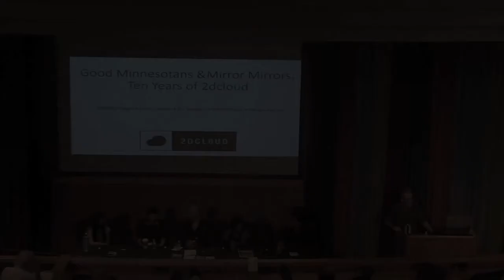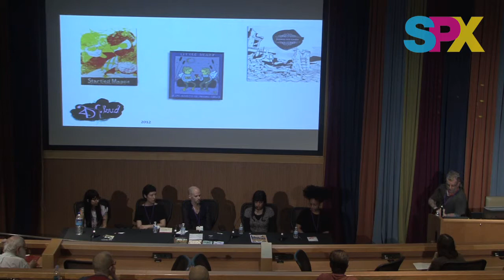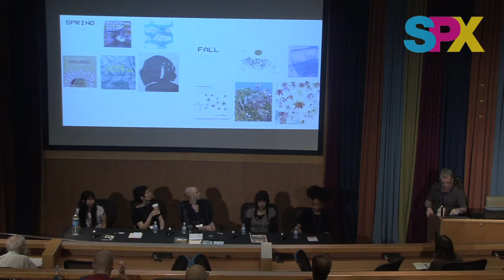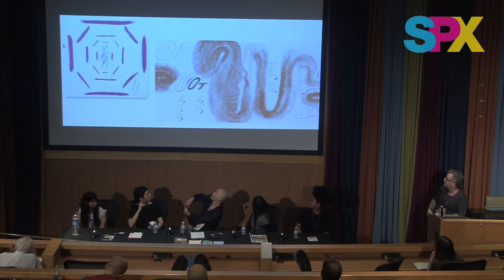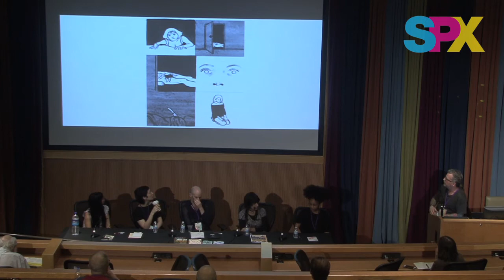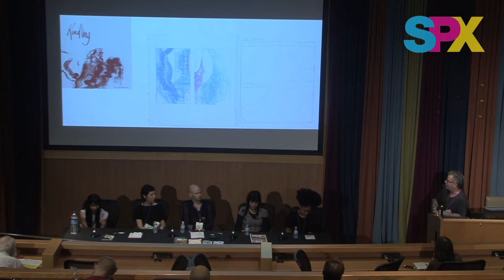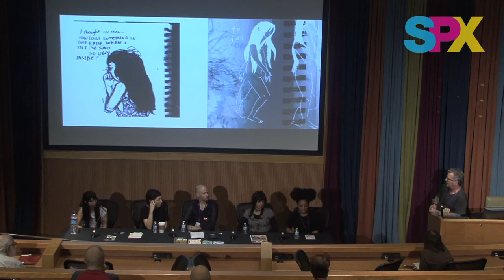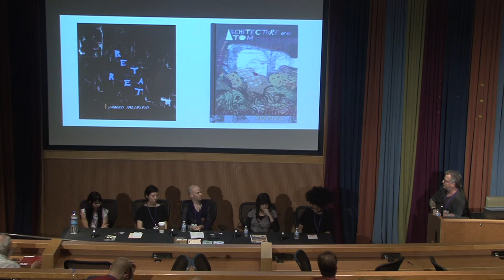SPX 2017 Panel - Good Minnesotans and Mirror Mirrors: Ten Years of 2dcloud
Moderator Jared Gardner, publisher Raighne Hogan and an array of 2dcloud artists celebrate and recount the history of this cutting-edge indy publisher and look toward its future. Panelists Xia Gordon (Kindling), Margot Ferrick (Yours), Fifi Martinez (Deep Affection), and Laura Lannes (Mirror Mirror II) all debuted new comics at SPX 2017.